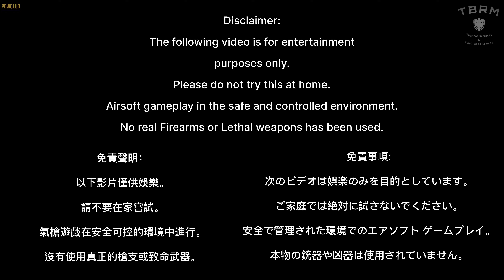Tokyo Marui Saiga SBS CQB nightmare.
hello guys it's Henry you joined me today at battle station Snetterton .enjoy !

Airsoft gameplay in the safe and controlled environment.
No real Firearms or Lethal weapons has been used.

免責聲明：

以下影片僅供娛樂。
請不要在家嘗試。
氣槍遊戲在安全可控的環境中進行。
沒有使用真正的槍支或致命武器。

免責事項:

次のビデオは娯楽のみを目的としています。

ご家庭では絶対に試さないでください。

安全で管理された環境でのエアソフト ゲームプレイ。

本物の銃器や凶器は使用されていません。